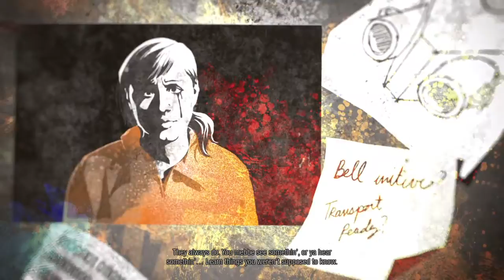inFAMOUS Second Son pt1 of episode 1